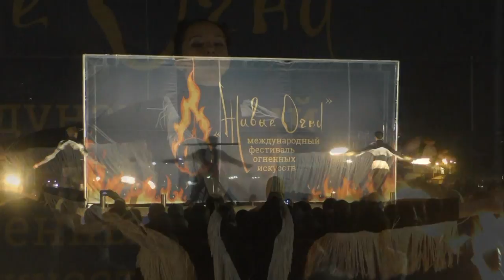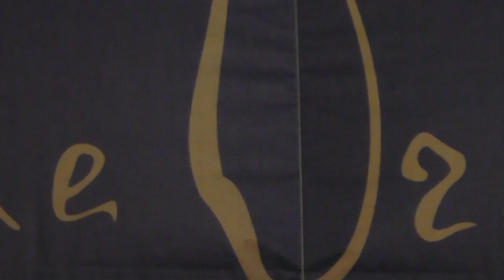Восьмой Международный Фестиваль огненных искусств "Живые огни" Санкт-Петербург 2015 Видеообзор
19 сентября 2015 года.
Клуб "ВОЗДУХ" - Метро "Крестовский остров", Южная дорога д.6.
Автор видео - Александр Травин. арТзаЛ.
Россия - Санкт-Петербург.
Номинация "Сольное выступление":
1 МЕСТО - Сергей Резванов, г. Санкт-Петербург (Коллектив "Жизнь без страха")
2 МЕСТО - Екатерина Кистер, г. Красноярск
3 МЕСТО - Rem (Роман Ануфриев), г. Москва
Номинация "Дуэт":
1 МЕСТО - Резванов Сергей, Ваганова Анастасия (Коллектив "Жизнь без страха", номер "Супергерой"), г. Санкт-Петербург
2 МЕСТО - Ткаченко Виктория, Хорошунов Денис ( Творческий коллектив "Огненная Мельница", номер "Птицы"), г. Воронеж
3 МЕСТО - Топорская Светлана, Анна Король (Команда "FireFOX", номер "Ветер Востока"), г. Ярославль
Приз симпатий жюри - Марина Медведева, г. Ужгород, Украина
Мисс "Живые Огни - 2015" - Александра Миронова, г. Нижний Новгород
Призы зрительских симпатий - Дуэт от креативной группы "ЗМЕЙ РАДУГА" и Экспериментальный театр Т(е)=Арт.